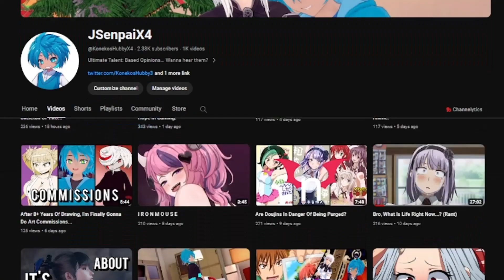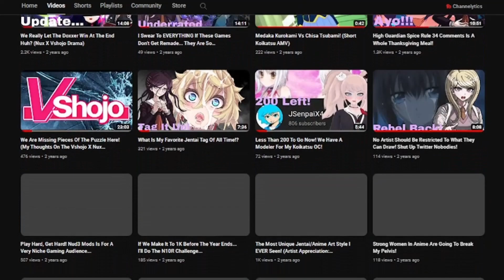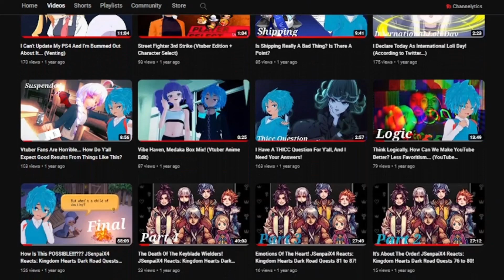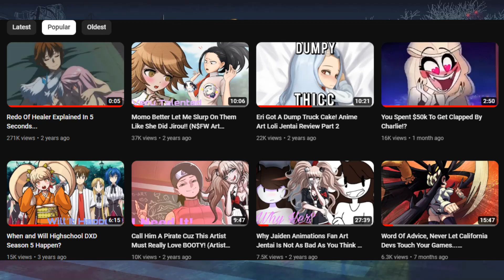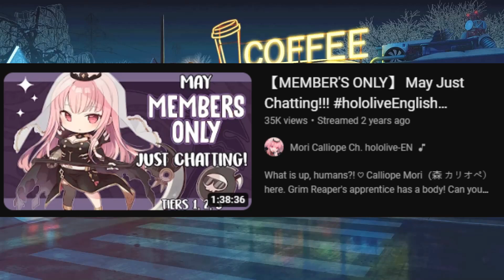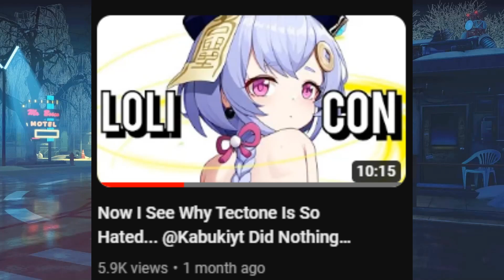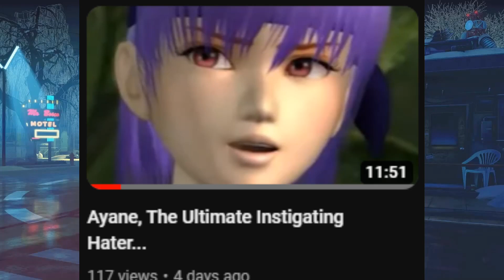What Is The One Thing That A Content Creator Is Known For?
X

Blue Sky